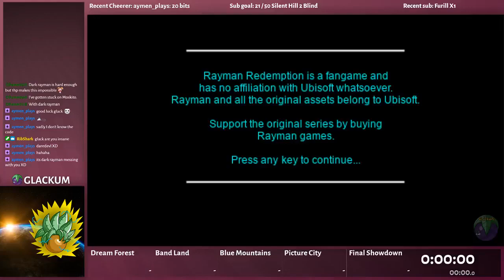Dark Raydemption Playthrough - The Darkness Begins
Basically in this challenge playthrough I am trying to beat the game with the DAREDEVL & DARKNESS cheat on. DAREDEVL takes away all your HP when you start up levels(except the first screen?). The only HP you can keep is from big P orbs. DARKNESS makes Dark Rayman follow behind you. He instakills you, and follows your movements.

00:00 Pink Plant Woods
02:06 Darktoon Boss
03:29 Anguish Lagoon
04:34 Bzzit Boss
07:57 Bzzit Ride
09:21 Swamps of Forgetfulness
12:58 Moskito's Nest
14:15 Flower Lips Boss
14:56 Moskito's Nest Pt 2
17:37 Moskito Boss